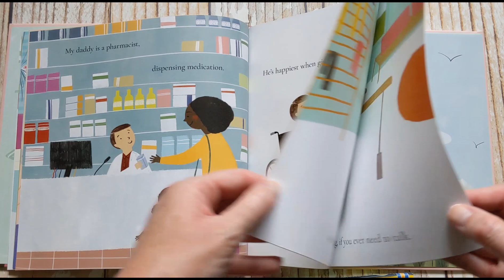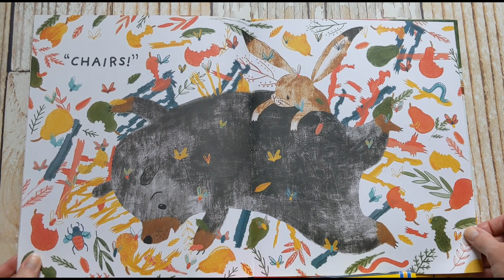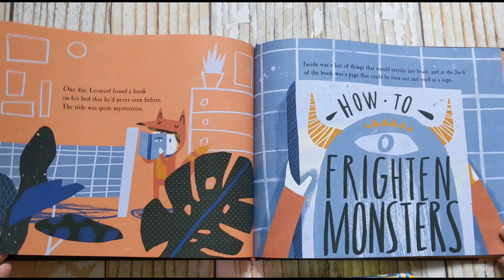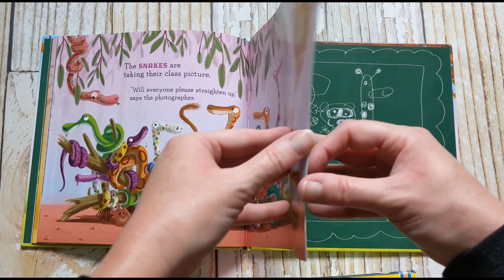New Preschool & Kindergarten Books From Usborne Books & More (July 2020)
New books for preschool and kindergarten from Usborne Books & More!